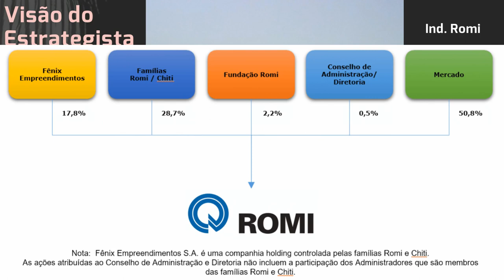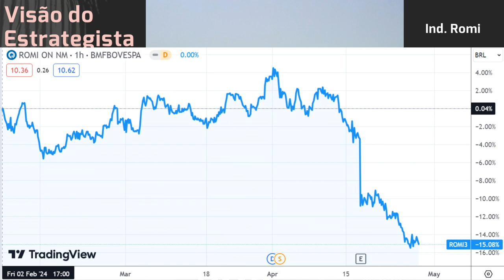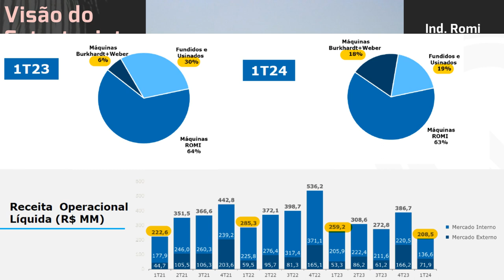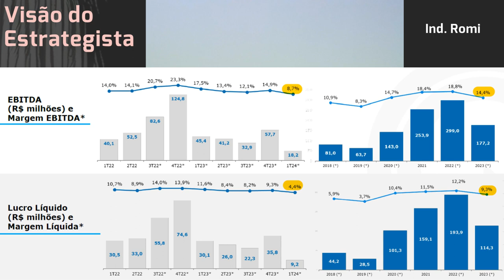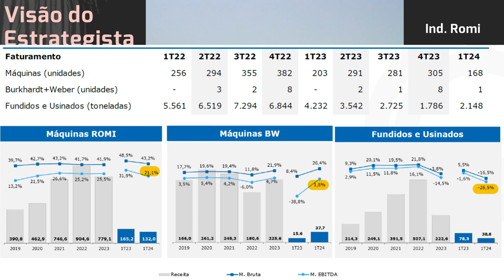28.04.2024 - Visão do Estrategista - Resultados Ind. Romi 1T24 - ROMI3